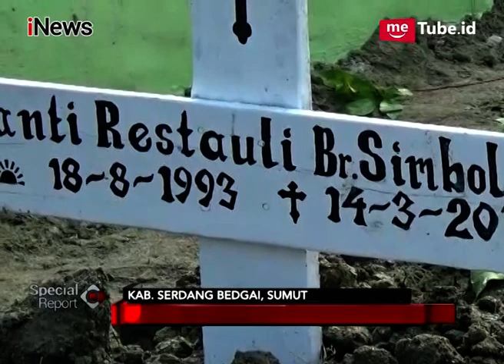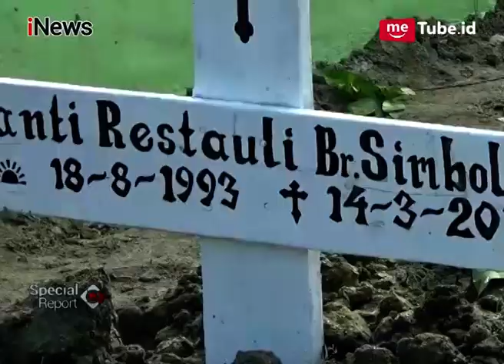Begini Isak Tangis Ibu Santi Restauli, TKI yang Dibunuh di Malaysia - Special Report 16/03